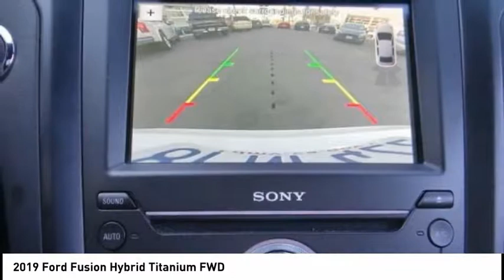2019 Ford Fusion Hybrid North Hollywood,Los Angeles,San Fernando Valley,Glendale,Burbank b26875pr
2019 Ford Fusion Hybrid Titanium FWD

5500 Lankershim Blvd.

SUNRISE FORD NORTH HOLLYWOOD, PROUDLY SERVING NORTH HOLLYWOOD, LOS ANGELES, SAN FERNANDO VALLEY, GLENDALE, BURBANK, AND SURROUNDING CALIFORNIA LOCATIONS THIS WHITE GOLD METALLIC 2019 Ford FUSION HYBRID IS EQUIPPED WITH A ENGINE; 2.0L IVCT ATKINSON CYCLE I-4 HYBRID, AUTOMATIC TRANSMISSION, AND RECEIVES AN ESTIMATED 43 City/41 Hwy MPG. NORTH HOLLYWOOD CALIFORNIA 91601. I4 Hybrid. White 2019 Ford Fusion Hybrid Titanium FWD eCVT I4 Hybrid Recent Arrival! 43/41 City/Highway MPG We offer a huge selection of new and used cars, top notch customer service and affordable prices. With so much to offer it's no wonder so many Southern California residents have relied on Sunrise Ford North Hollywood for years.